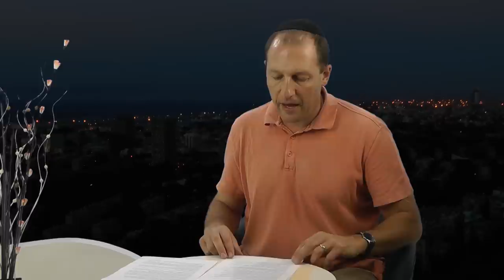Фарисей Иисуса Христа. Часть 3